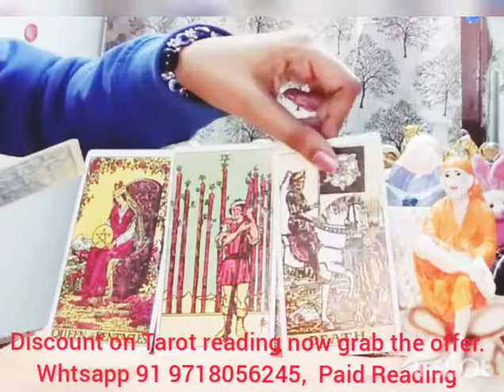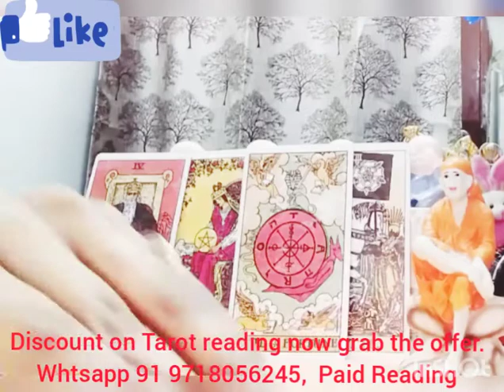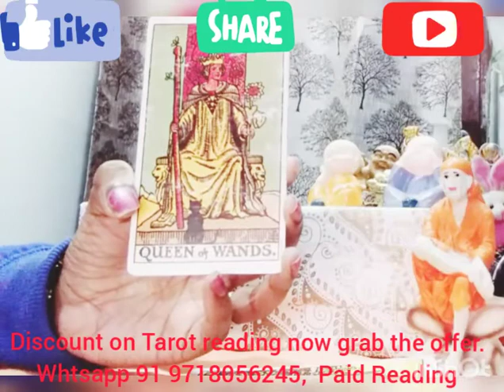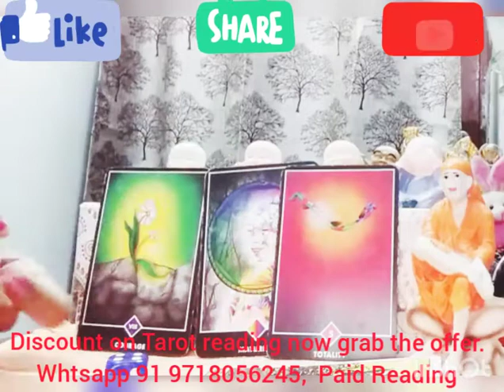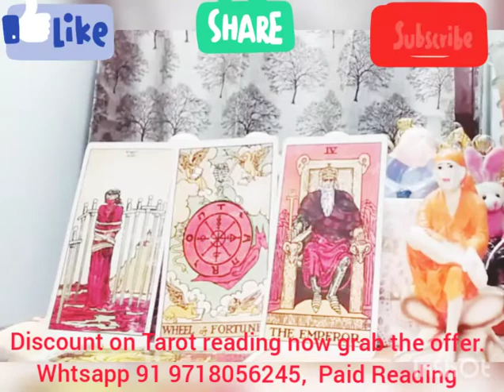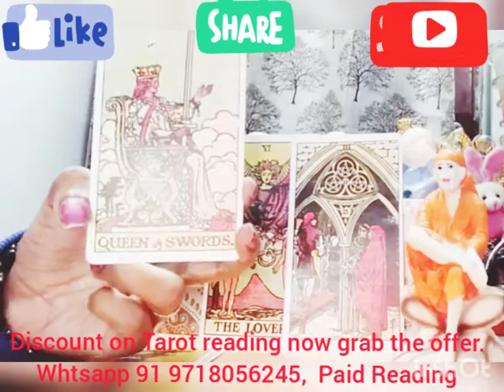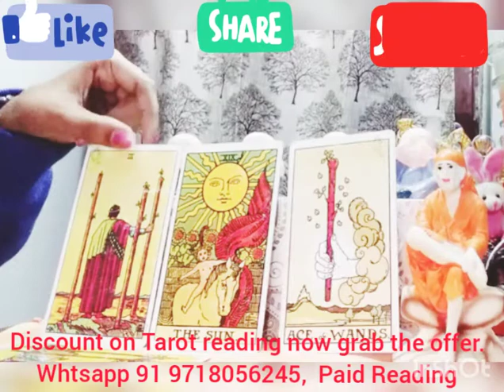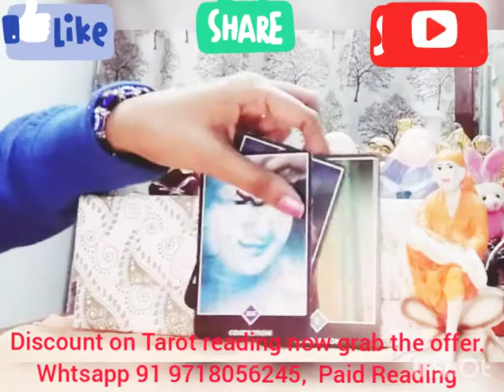2021 New Year Fire Element Aries and Virgo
2021 New Year Fire Element Aries, Virgo.